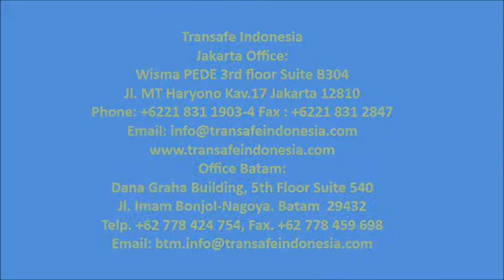Sea Survival Sertifikasi BNSP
) TITLE: Sea survival sertifikasi BNSP Jakarta Batch VI November 2017

DESCRIPTION: Sea survival sertifikasi BNSP Jakarta November 2017
Sea survival sertifikasi BNSP Jakarta followed by Transafe Indonesia Client and assessed by BNSP Asessor